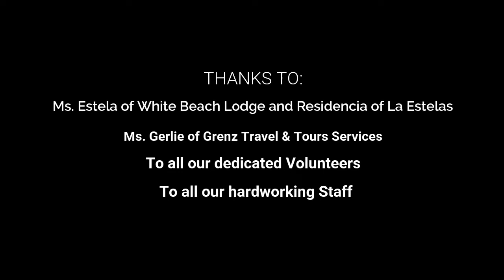PAOFI Family Teambuilding 2022 at Puerto Galera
"Coming together is the beginning,
Keeping together is progress,
Working together is success"
Payatas Orione Foundation Inc. (PAOFI) staff and volunteers teambuilding at White Beach, Puerto Galera, Oriental Mindro last April 28-29, 2022.
PAOFI staff and volunteers stayed at White Beach Lodge and Residencia La Estela for 2days and 1 night. They had fun time playing  teambuilding games at the white beach. They also celebrated mass together in the evening and before leaving the resort presided by Fr. Stan Achi, FDP.
We would like to thank all the staff and volunteers for  their  hard work, dedication and loyalty for more then 15 years with the foundation.

"A simple effort can make a great impact"
"Only charity will save the world" - St. Luigi Orione

Video Editor: Shyla Mira
Photo and Video: Rachele Ranin, Joni Navarro

024 San Juan Evangelista St., Payatas A., Quezon City